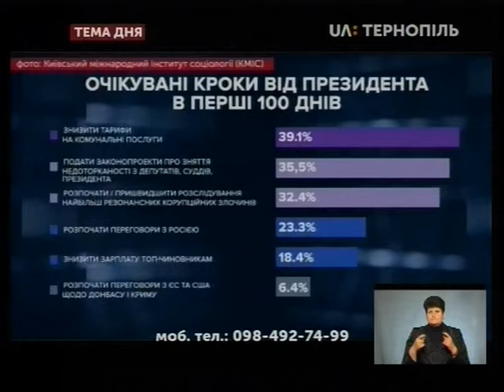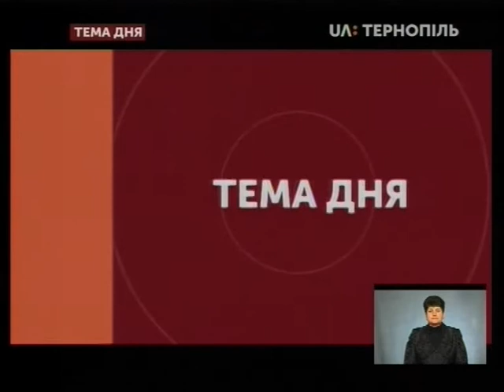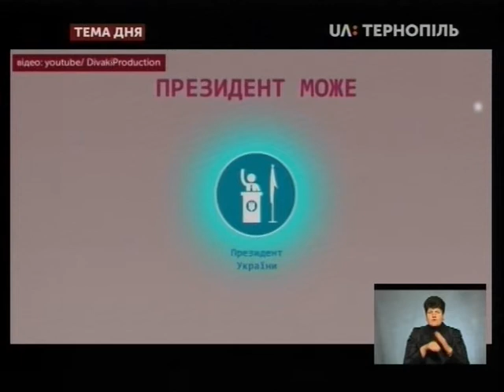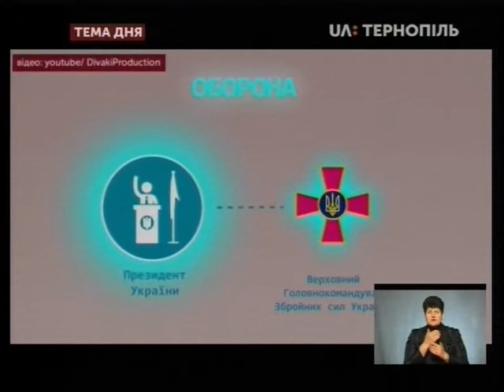Тема дня - Вибори на фінішній прямій, що буде далі?